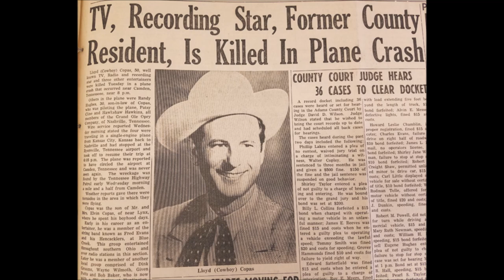Cowboy Copas - White Christmas [c.1947].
1st. Performed Christmas Day 1941 by Bing Crosby
on the NBC Radio Show "The Kraft Music Hour"
1st. Recorded 29 May 1942  by Bing Crosby